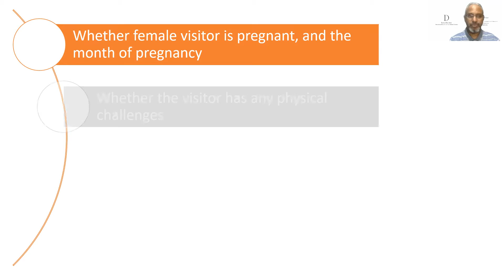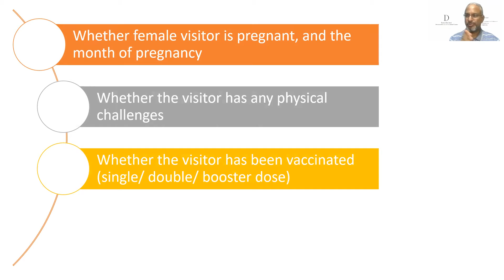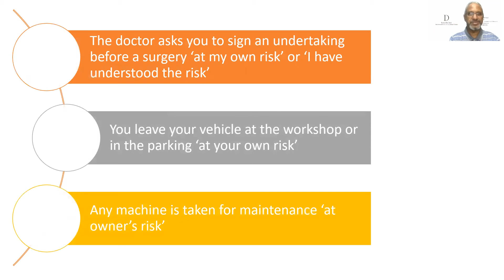Change in Visitor Management Process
Are these questions against privacy laws/ concepts - whether a female visitor is pregnant/ whether a visitor is physically challenged/ what is the  vaccination status of a visitor/ recent travel history of the visitor?

My views in the video - and I look forward to your views.